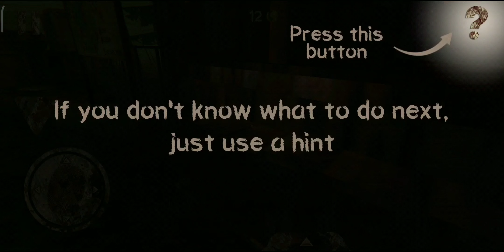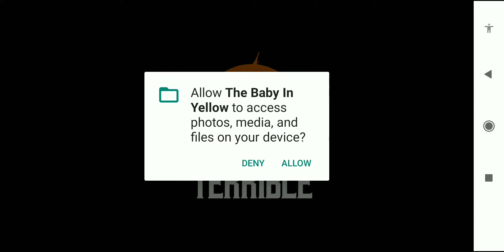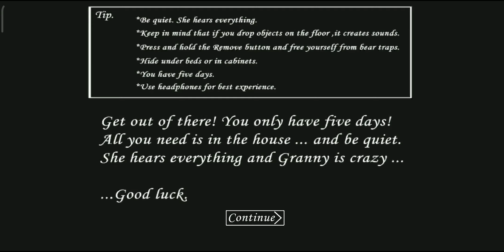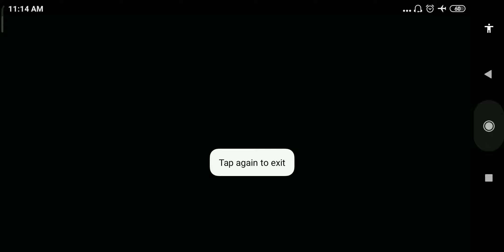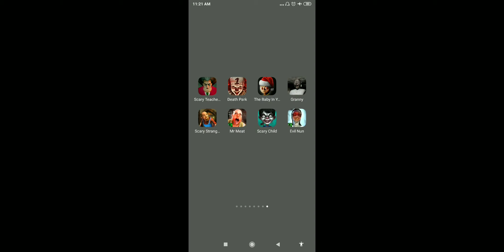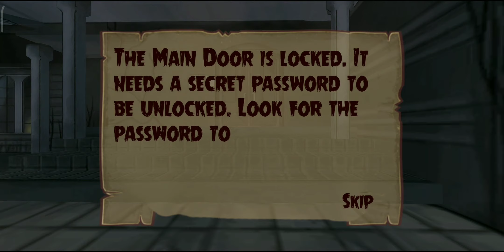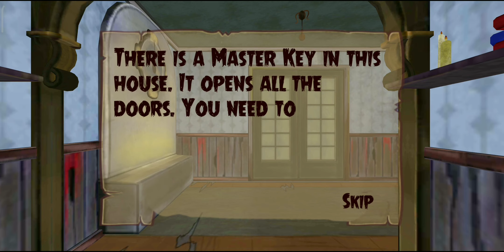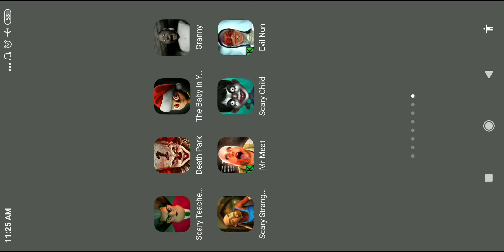Scary Teacher, Granny, Mr Meat, Evil Nun, Scary Stranger, ScaryChild, Death Park, The Baby In Yellow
Scary Teacher, Granny, Mr Meat, Evil Nun, Scary Stranger, Scary Child, Death Park, The Baby In Yellow